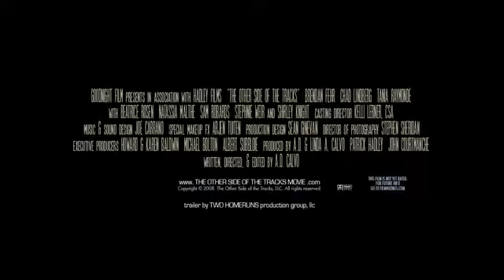A MALDIÇÃO DE AMÉLIA TRAILER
Sinopse: Dez anos depois de perder a namorada em um acidente, Josh ainda não se recuperou dessa terrível tragédia. Tudo muda quando ele conhece Amélia, uma garçonete que aparenta ser sua ex-namorada reencarnada. Porém, quanto mais Josh se envolve com Amélia, situações estranhas começam a acontecer.